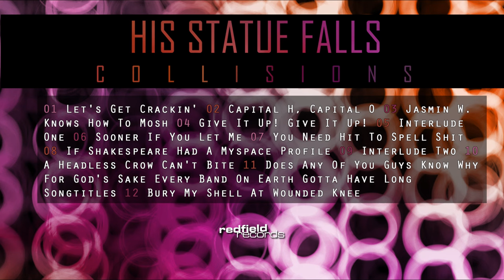08 HIS STATUE FALLS - If Shakespeare Had A Myspace Profile